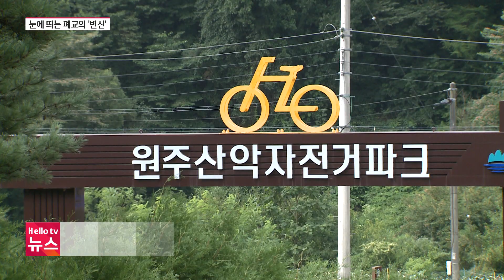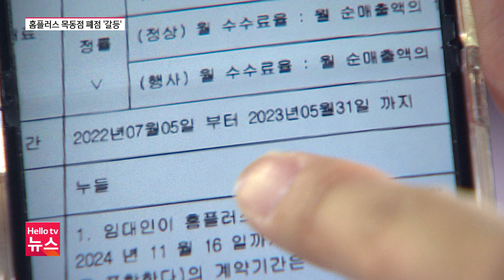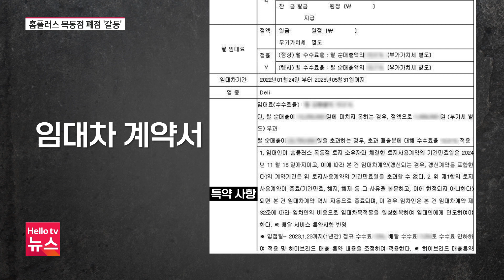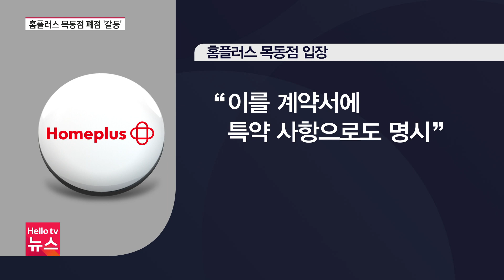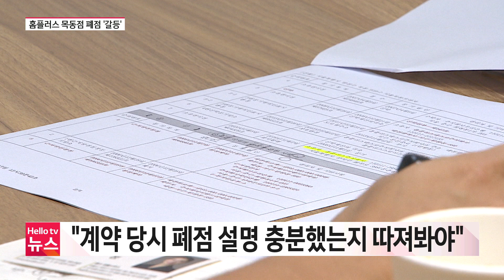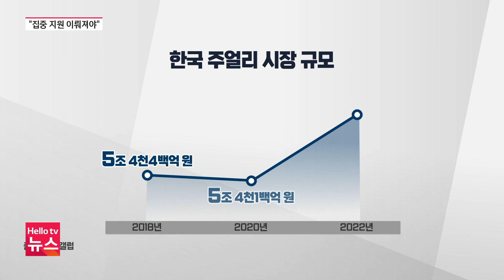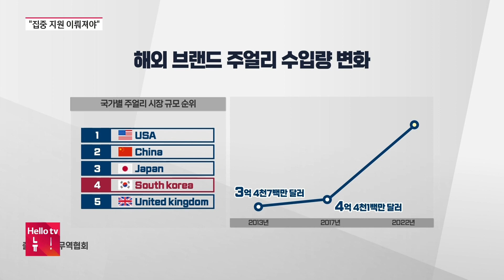위클리 서울 8월 19일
1. 연일 폭염…식지 않는 쪽방의 여름
2. 폭염 속 농번기…"농사는 지어야죠"
3. 학령인구 감소…폐교의 변신은 '무죄'
4. 홈플러스 목동점 폐점 갈등 "생계권 보상하라"